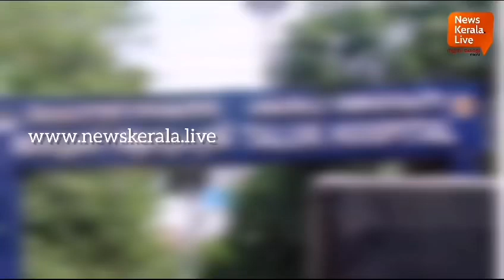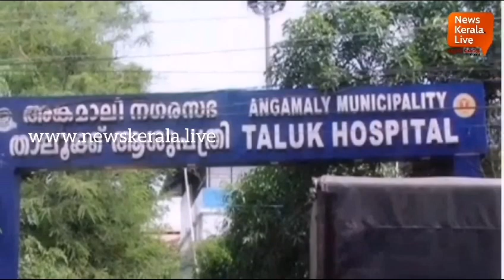ഡോക്ടർമാർ ചികിത്സ തുടരുന്നതിനിടയിലും ഫഹദ് ഫസിലിന്റെ സിനിമാ ചിത്രീകരണം